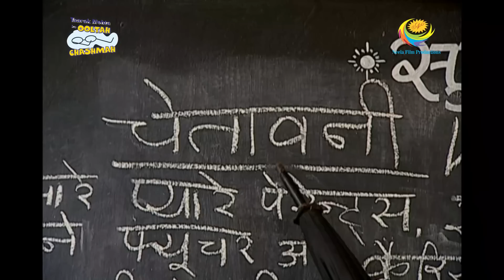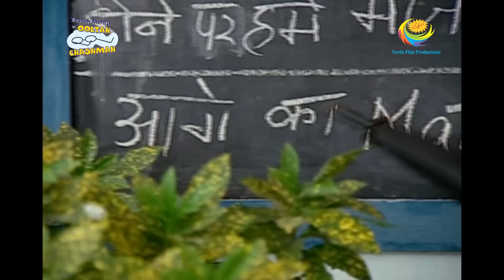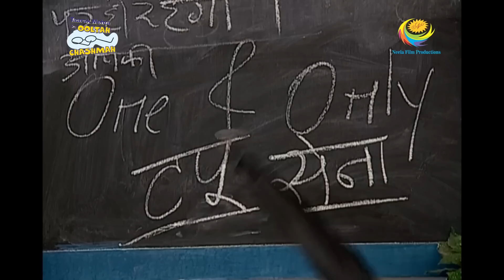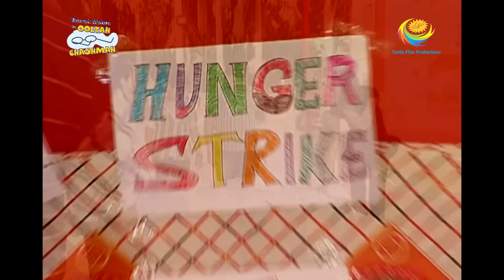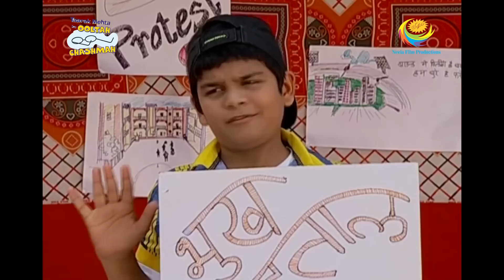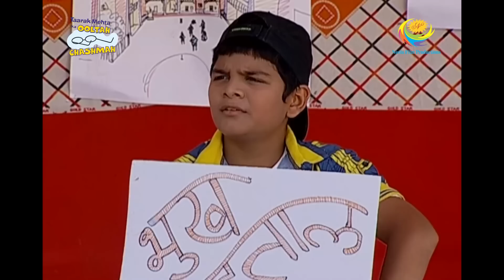Tapu Sena's Hunger Strike | Full Episode |Taarak Mehta Ka Ooltah Chashmah | Tapu sena bhook hartal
Tapu writes something on the notice board and Tapu Sena holds each other’s hand and shouts slogans Gokuldham residents read the notice board and get to know that Tapu Sena is going on a hunger strike from 8 am for the season cricket kit. The parents get tensed and try to stop them.

Show Name: Taarak Mehta Ka Ooltah Chashmah
Star Cast: Dilip Joshi, Disha Vakani, Amit Bhatt
Episode No: 616
Produced By: Asit Kumar Modi